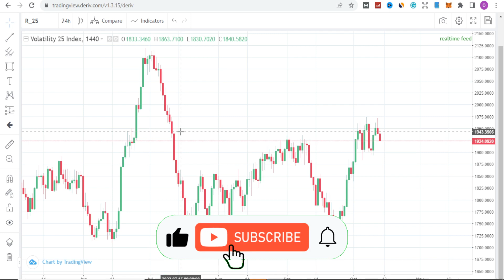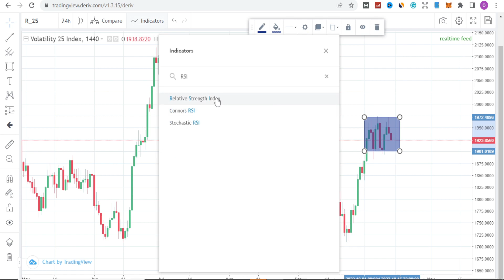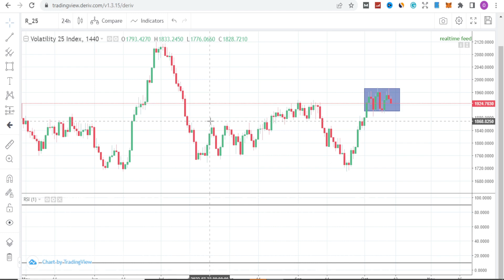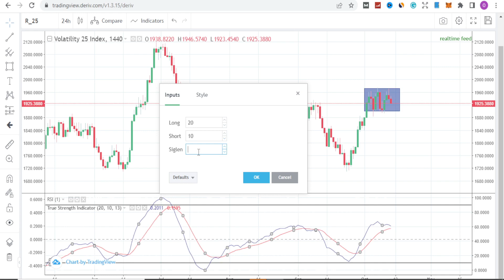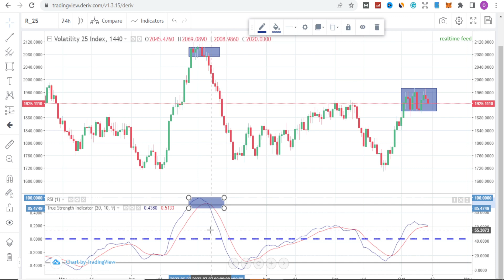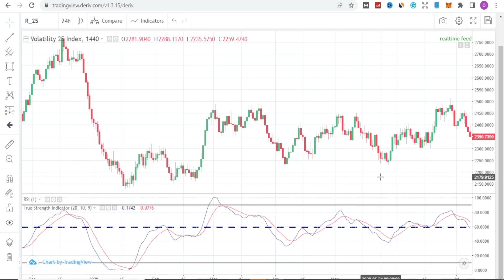Volatility 25, best strategy (MUST WATCH)!!!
Alright guys, this is the best strategy to trade volatility 25 index and make a lot of money. Trading of volatility 25 index is very simple, that's if you follow my instructions properly and closely. Best indicators and analysis on how to trade v25 profitably.